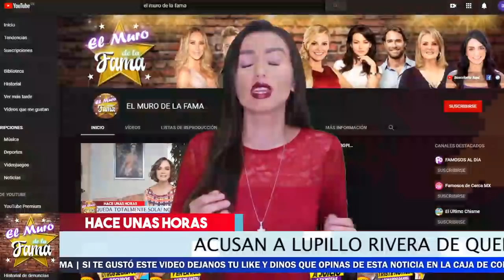⛔ 😱 Lupillo Rivera No Esperaba 𝗘𝘀𝘁𝗮 𝗔𝗰𝘂𝘀𝗮𝗰𝗶𝗼𝗻 𝗦𝗼𝗿𝗽𝗿𝗲𝘀𝗮 💥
Tremenda polemica lo que le paso a lupillo rivera